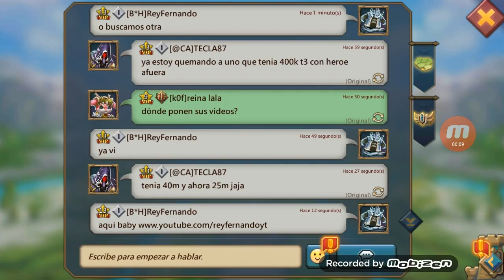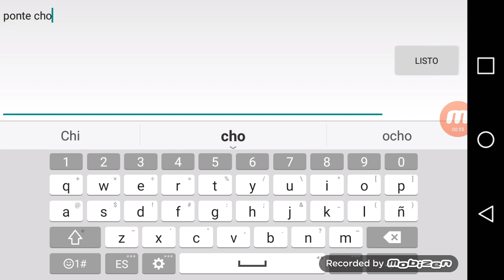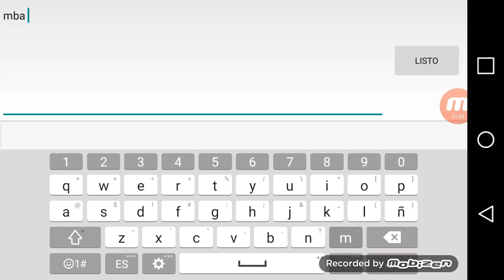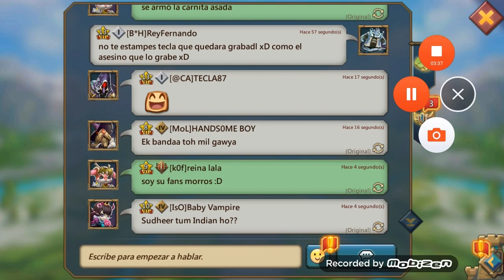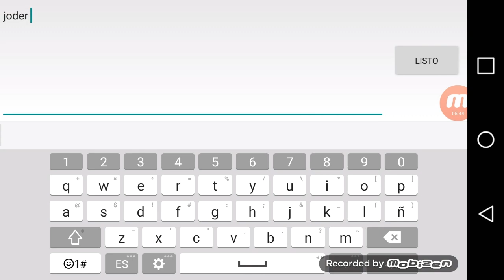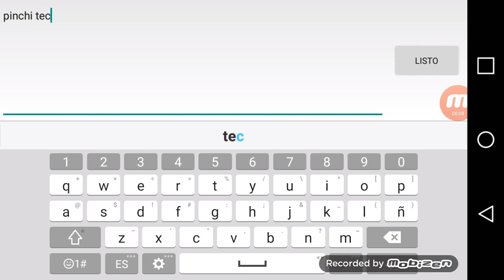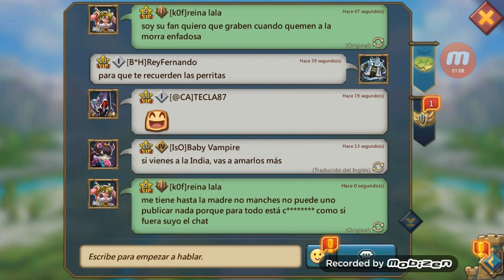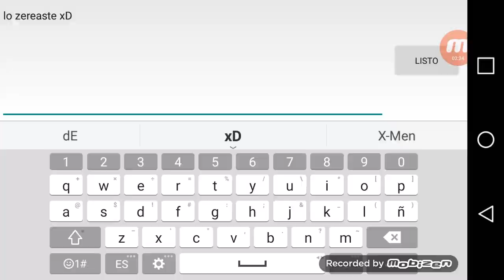Tecla87-Mafia Troll-Ataques con T3-Lords Mobile Esp-TeclaTroll Quemando Noobs-Ataques Sub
Tecla87-Mafia Troll-Ataques con T3-Lords Mobile Esp-TeclaTroll Quemando Noobs

Lords Mobile

Ganador del juego más competitivo del 2018 en Google Play! Únete al juego ahora!

Grupos Lords Mobile En Facebook

¿Quieres chocar con 90 millones de jugadores globales? ¡Entra en LORDS MOBILE, el juego de MMO móvil en tiempo real y estrategia nominado como el juego más competitivo de Google Play de 2016!

Explora exóticas tierras mágicas lanzadas al caos por monstruos aterradores y poderosos enemigos. ¡Elija a sus héroes favoritos, haga nuevos amigos, y cargue sin miedo en la guerra! Derribar a tus enemigos y construir un imperio!

CARACTERISTICAS
☆ Un juego móvil Mundo-Abierto ☆
Únete a millones de jugadores en un mundo abierto, en el móvil! Ver, chatear y chocar con otros jugadores en este juego de MMO!
☆Encontrando amigos ☆
¡Unen a sus aliados en su reino y monten juntos en la guerra!
☆ Regla como el Emperador ☆
¡Reclama el trono en una batalla real por el reino! ¿Su herencia como gobernante será justa o cruel ?!
☆Héroes poderosos☆
Reclutar y actualizar a los héroes con habilidades y carácter únicos! ¡Que lleven a su reino a la gloria, o mezclar y combinarlos para completar una campaña de estilo RPG que usted querrá jugar una y otra vez!
☆ Dominar su estrategia ☆
¿Cómo preparará a sus tropas para el choque? ¡Piense en nuevas alineaciones y perfeccione su estrategia! Encuentra la mejor manera de derribar a tu oponente en este MMO SLG de primera categoría!
☆ Batallas Animadas ☆
¡Experimenta la emoción de la guerra cuando los ejércitos chocan en hermosos gráficos 3D!
☆ Cambiando los Reinos ☆
¡Establece tu imperio en nuevas tierras moviéndote a cualquier servidor que quieras con un simple toque! ¡Consiga el móvil!
☆ Elige tu camino ☆
¿Conquistarás reinos enemigos y encarcelarás a señores rivales? ¿Liberarás a los prisioneros de guerra? ¿O su reino y su imperio se derrumbarán en polvo?
☆ Invocar Monstruitos ☆
¡Forja pactos con temibles monstruos y hazlos tus Monstruitos! Entrena y prepara a tus nuevos compañeros para alcanzar su máximo potencial. Con sus poderes a tu lado, nada podrá interponerse en tu camino!

Escriba su propio legado, sólo en LORDS MOBILE!

Nota: Este juego requiere una conexión a Internet para jugar.

[Permiso de aplicación]
Los dispositivos que ejecutan Lollipop (OS 5.1.1) o siguientes pueden habilitar lo siguiente para guardar datos de juego en un almacenamiento externo.
- WRITE_EXTERNAL_STORAGE

Nueva Actualizacion
Novedades
# Nueva función: Monstruitos (Completar Capítulo 8 - Guerra Sagrada para desbloquear)
- Nuevos edificios:
* Dominio del Monstruo: aloja a tus monstruitos
* Fuente: Produce Ánima
* Aguja Mística: Pactos y piedras de habilidades
* Gimnasio: Entrenamiento
- Investigación: [Monstruitos]
# Interfaz: Opción de ocultar IU cuando se desplaza por el Mapa del Reino
# El invierno está aquí, y la nieve cubre la tierra
# Varias mejoras de UI
# Reparado el error producido al ver reporte de Campeonato Gremial

Etiquetas Del Rey Fernando YT-Lords Mobile

Mas Etiquetas
EstampaNalga Trampa Troll||Trampa Troll EstampaNalga||Defensa Troll EstampaNalga
Rey Fernando Troll ll EstampaNalga Troll
Ataques y Defensas Lords Mobile En Español
Lords Mobile En Español con Rey Fernando
Lords Mobile con Hispanos|Lords Mobile Hispano|Lords Mobile Ingles|Lords Mobile Americano|Lords Mobile Mexico|Lords Mobile Ecuador|Lords Mobile Peru
Lords Mobile Argentino|Lords Mobile Colombia|Lords Mobile Uruguay|Lords Mobile Honduras|Lords Mobile Venezuela|Lords Mobile Mundial